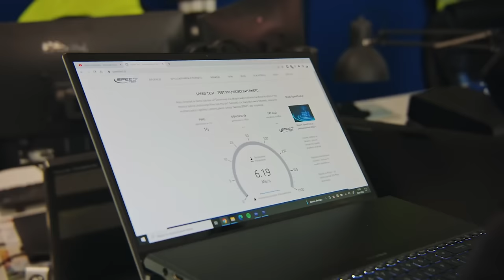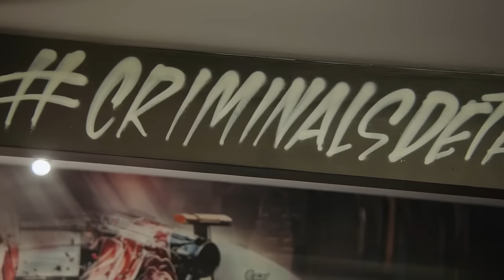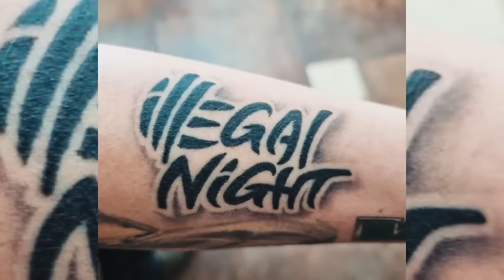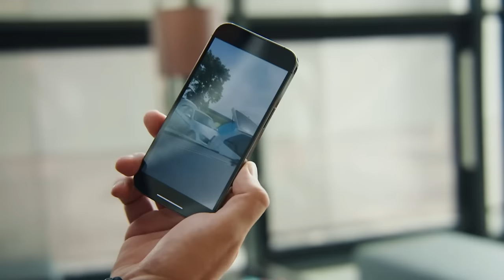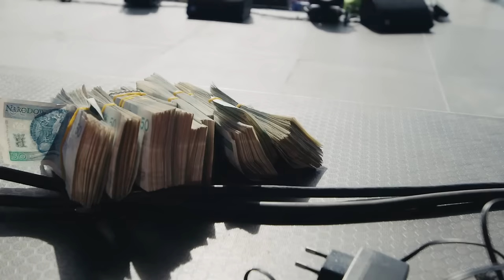Budda Dzieciak '98 2024 Pół roku życia twórcy Jak powstał Illegal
"Poznaj fenomen zwykłego chłopaka, który dokonał rzeczy absolutnie niezwykłych!" - tak reklamuje się najnowszy film Buddy, który tym razem ukaże się nie na YouTubie, a na dużych ekranach. "Budda. Dzieciak '98", czyli film dokumentalny o Kamilu Labuddzie, będzie miał swoją kinową premierę jeszcze w tym roku. Atu jak to sie zaczlo. cars , luxurycars, finance, automobile reviews , car , @BuddaTV , restoration , supercars , automotive , news , investment , mods , electric , vehicles , buddatv @BuddaTV @buddabestShots